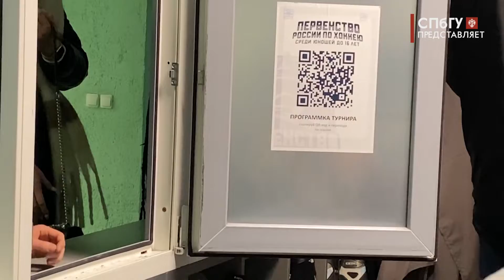Новости СПбГУ: День рождения СПбГУ на катке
В ночь на 8 февраля на ледовой арене Центра физической культуры, спорта и здоровья Василеостровского района прошли ночные катания для студентов Санкт-Петербургского университета. Мероприятие было приурочено к дню рождения ВУЗа, которому 8 февраля исполнилось 299 лет. По традиции празднование проходило со спортивным духом. Еще до открытия арены всем желающим предлагали размяться за настольным теннисом.

Автор - Екатерина Сюзёва